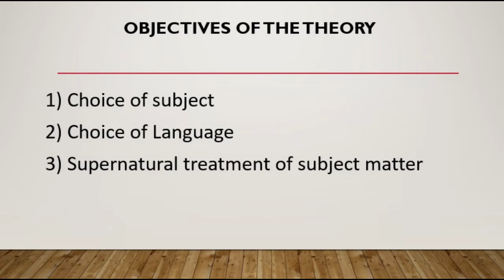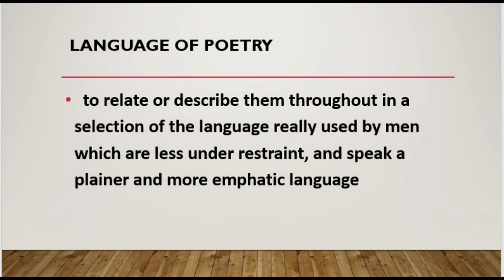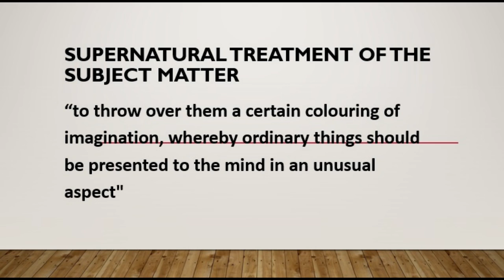Ms Priyanka P